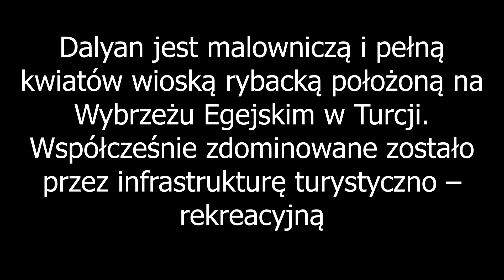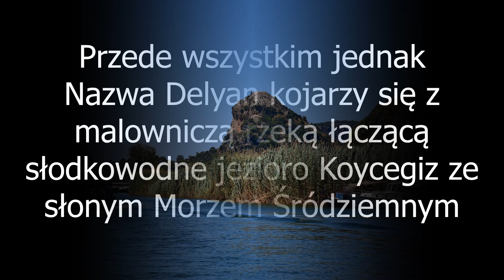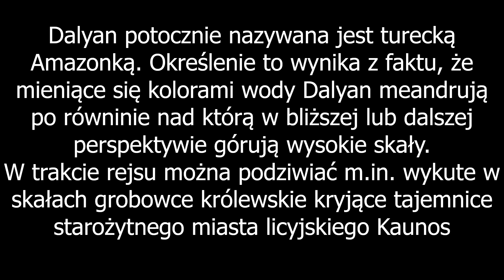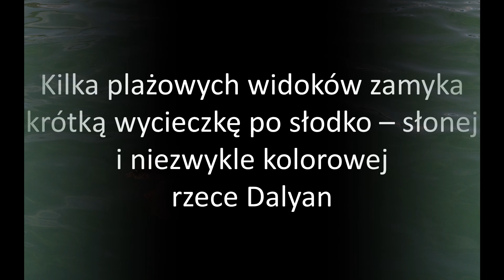Dalyan 2024. Widoki ze słodko - słonej rzeki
Dalyan potocznie nazywana jest turecką Amazonką. Określenie to wynika z faktu, że mieniące się kolorami wody Dalyan meandrują po równinie nad którą w bliższej lub dalszej perspektywie górują wysokie skały. W trakcie rejsu można podziwiać m.in. wykute w skałach grobowce królewskie kryjące tajemnice starożytnego miasta licyjskiego Kaunos.